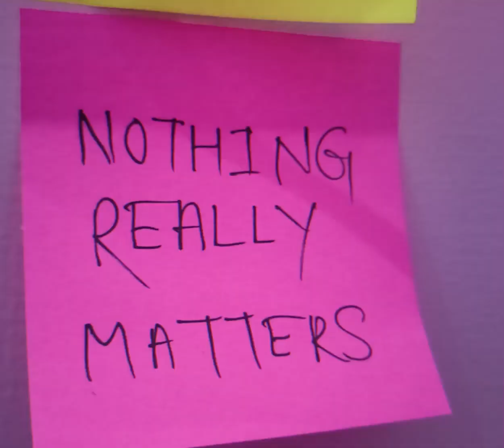Barish - pawankumarfilms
Yaha kya kar rahe ho? Video Dekho!